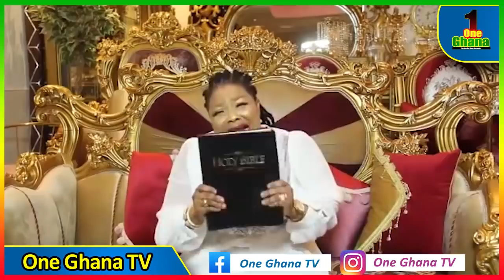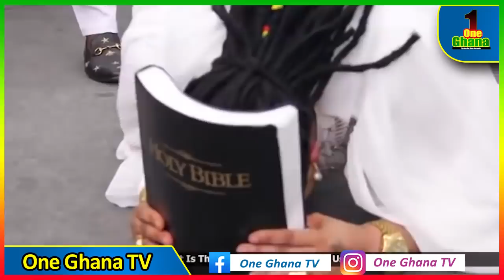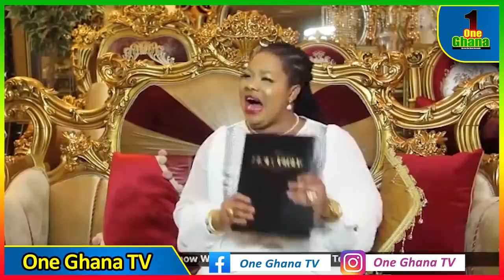Nana Agradaa falls under deliverance and baptism in church